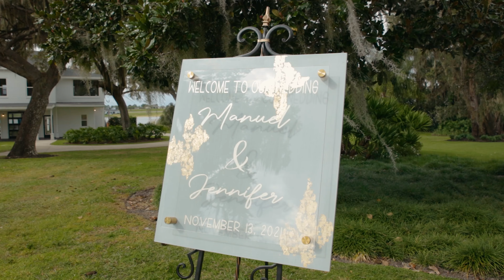The Wedding Of Manuel & Jennifer